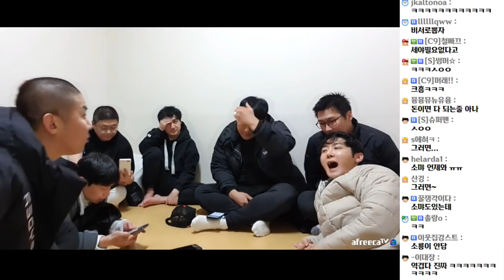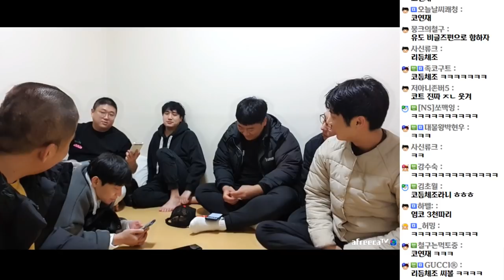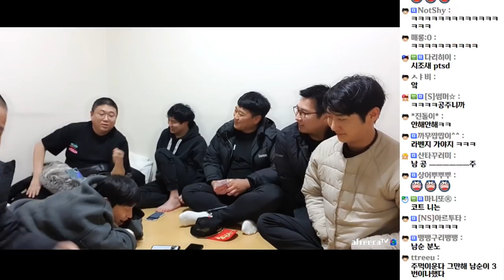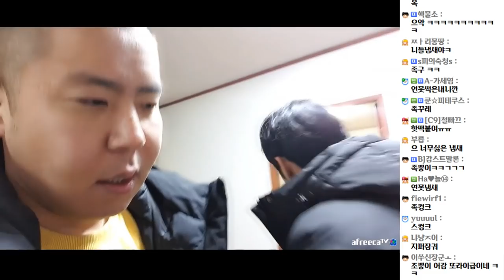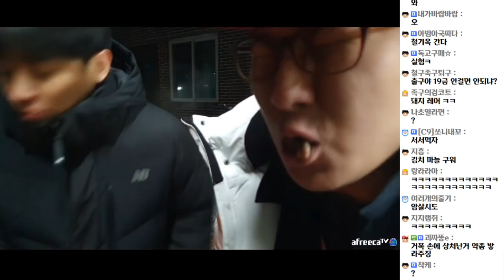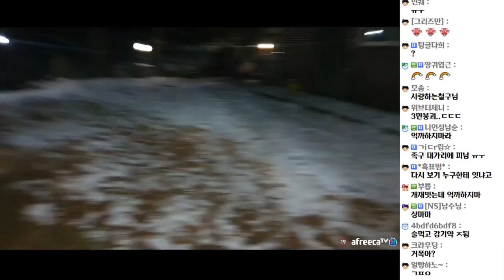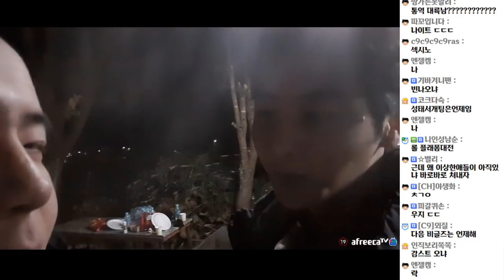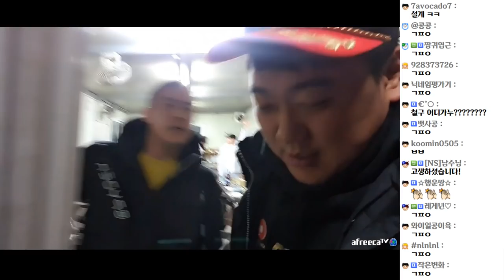영하15도에먹는 고기가 제일 맛있다. (20.12.15-3)